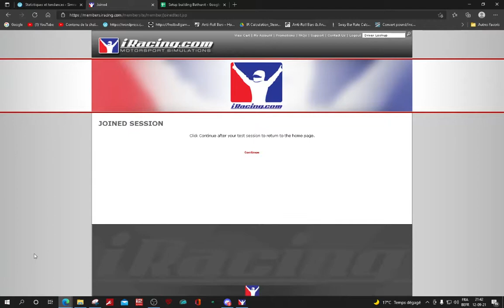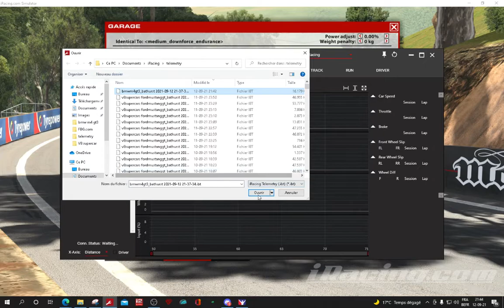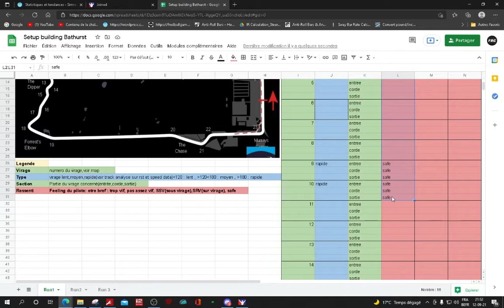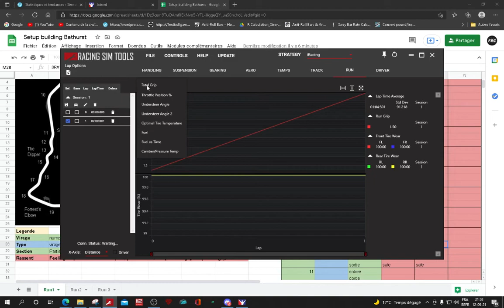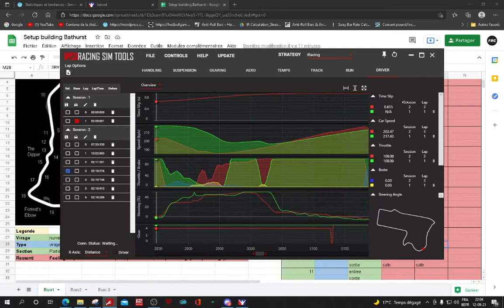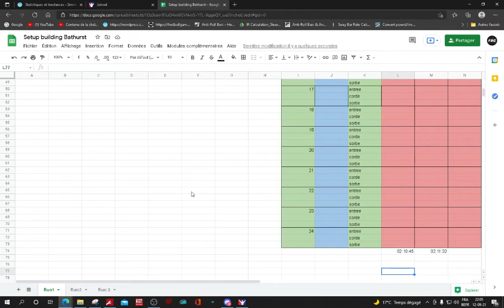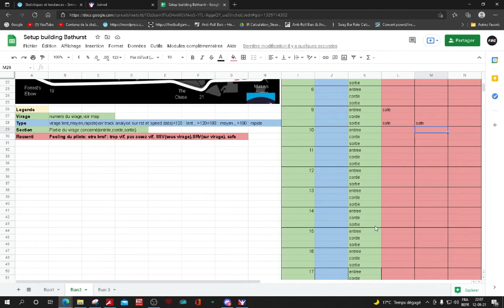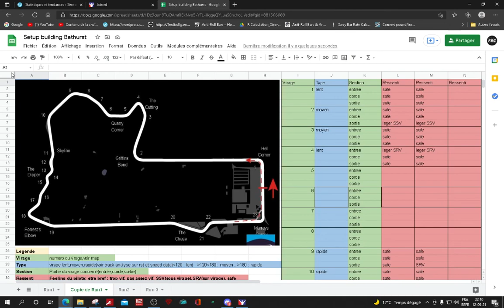Iracing:Setup building sheet, comment çà marche?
Hello, aujourd hui je vous explique comment utiliser les feuilles excell que j ai crées et mises à votre disposition sur mon site internet
L idée n est pas de moi, c est une adaptation de la méthode de Zach Etier le créateur de Racingsimtools ) , mais quand une méthode est bonne, autant l appliquer.

Si vous aimez cette vidéo, faites le moi savoir, un ptit like, un commentaire...
Pour discuter de la chaine par chat ou en vocal, vous pouvez rejoindre mon discord
Pour rejoindre le profil facebook de la team discar e-racing c est par

Si vous souhaitez me soutenir pour le travail accompli en off ou pour l achat de  materiel/software vous permettant

Je propose également du coaching setup a des tarifs très abordables,
 mp moi via discord pour les details.